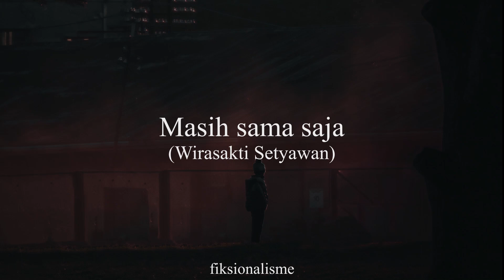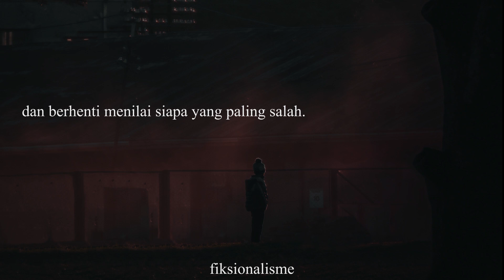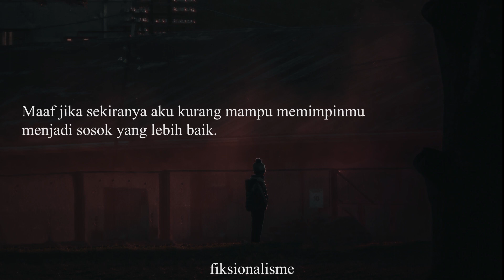Masih sama saja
Judul : Masih sama saja
Karya : Wirasakti Setyawan
Suara : fiksionalisme

Equipment :
MacBook Pro
Samson C01